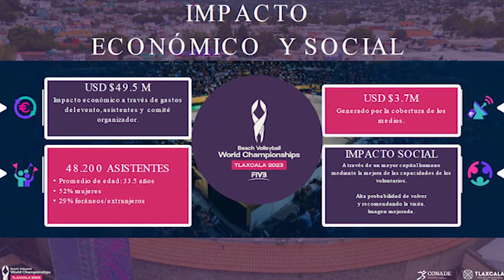Presentan resultados del “Campeonato Mundial de Voleibol de Playa Tlaxcala 2023”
De acuerdo con la información recabada, el evento deportivo generó alrededor de 900 millones de pesos en derrama económica, recibió a más de 48 mil 200 visitantes en los estadios y contó con más 69 millones de espectadores.